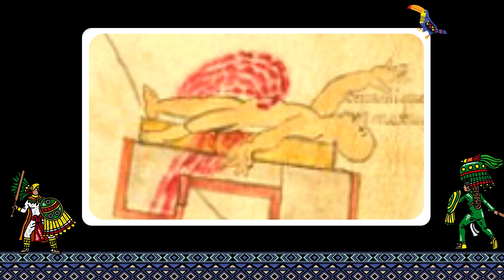THE FALL OF THE AZTEC EMPIRE | Warfare in the new world | Colonisation | Electronica , Tribal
In this music video you will see historical images depicting the fall the of the aztec empire at the hands of the spanish conquistadors. These depictions of warfare in the new world show aztec soldiers fighting a technologically superior enemy. We see the effects cavalry and gunpowder weapons have on Aztec cities.
As time progressed Aztecs started utilising the weapons brought by the invaders as slowly their civilisation, language and culture were cancelled by the Spanish invaders and forced baptisms were put over their indigenous culture.